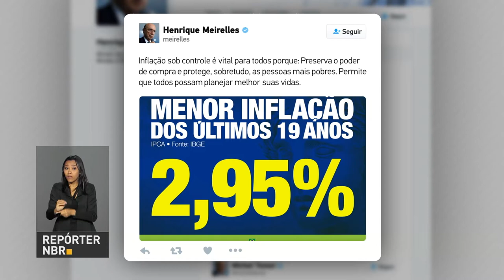BOLETIM REPÓRTER NBR 12h - 11 de janeiro de 2018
REPÓRTER NBR 12h - 11.01.18: Indústria sobe em oito dos quatorze locais pesquisados. O avanço mais acentuado foi no Espírito Santo (5,8%). E mais: alimentos são os maiores responsáveis pela queda da inflação.